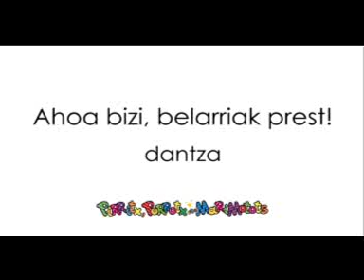Euskaraldiako dantza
Ahobizi eta belarriprest dantzan